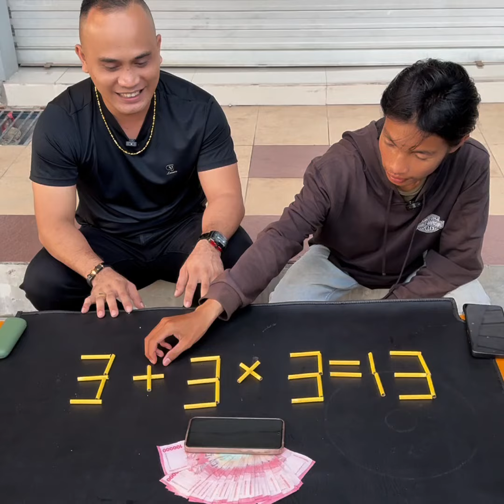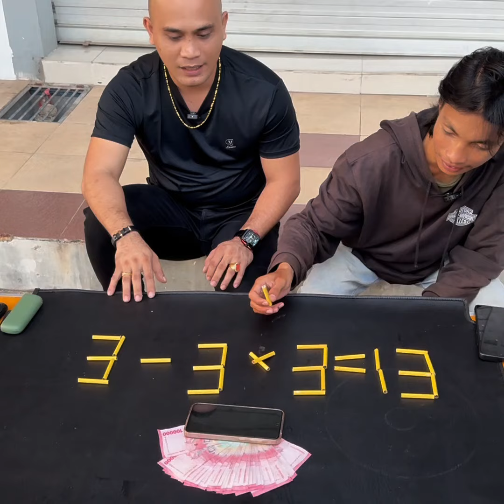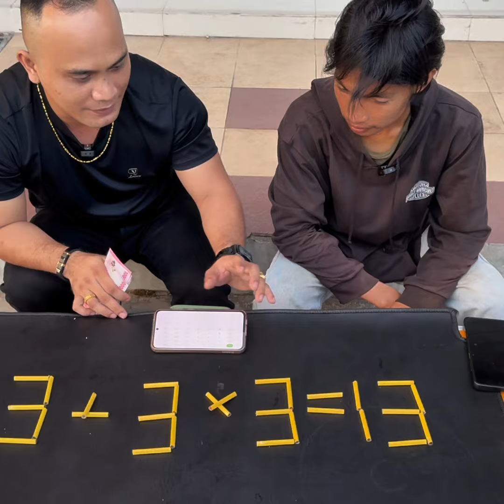Cukup sekali angkat jadi benar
Berpikir secara logika
facobook : nexs ideslis
snack video : idealis92